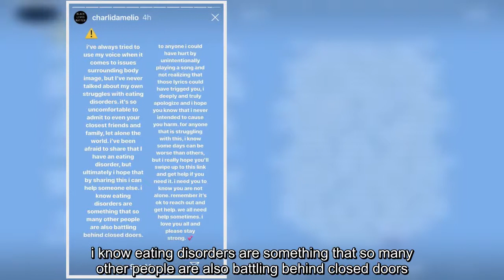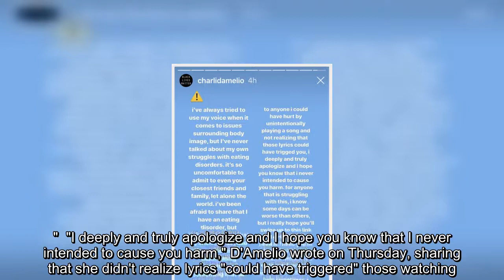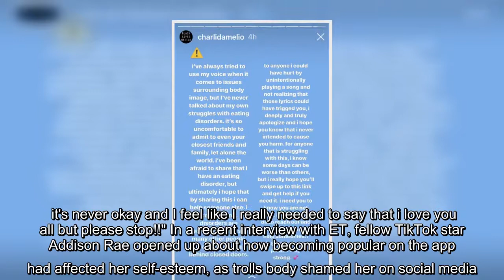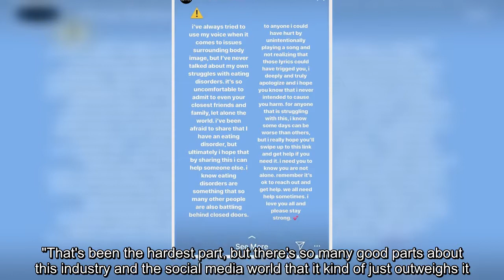✅ The 16-year-old TikTok star hopes by sharing her struggle, she can help someone else.